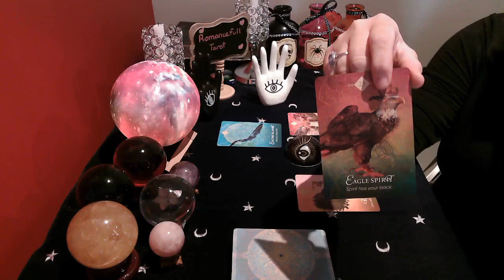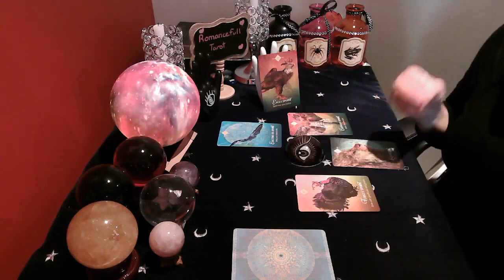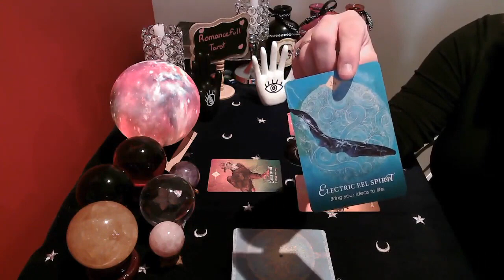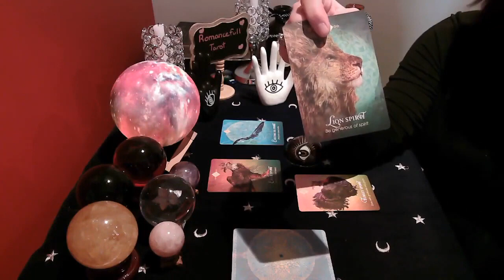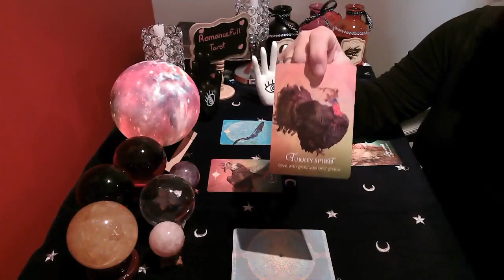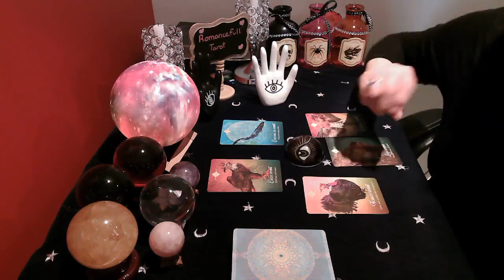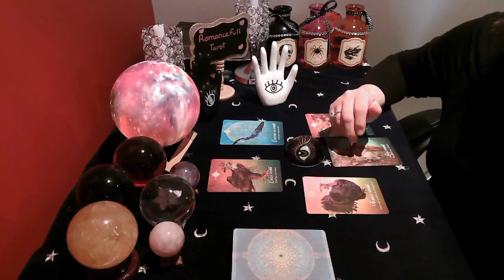💣SCORPIO💣warnings!! SPIRIT told me to give YOU this message🌷 tarot reading 🔮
SCORPIO find answers to your most profound questions! Spirit reveals mysteries and wonders of your soul/path. Open the energy portal to your mystical inner realm! August 2021

1 question reading : 40 US